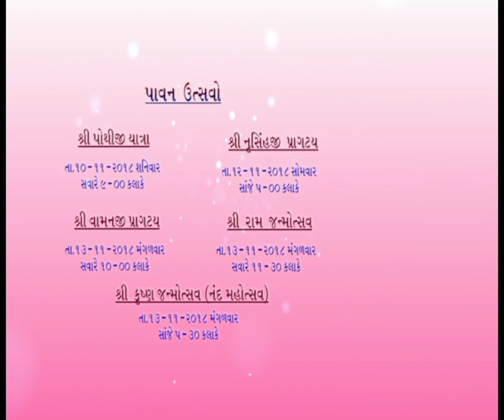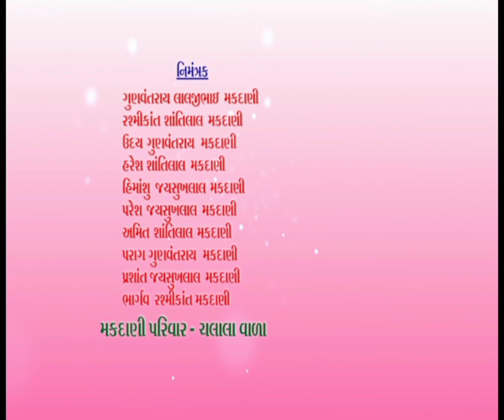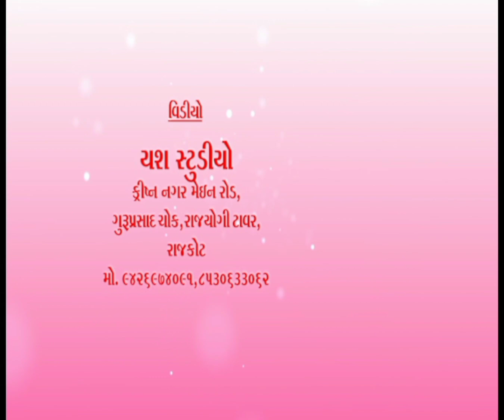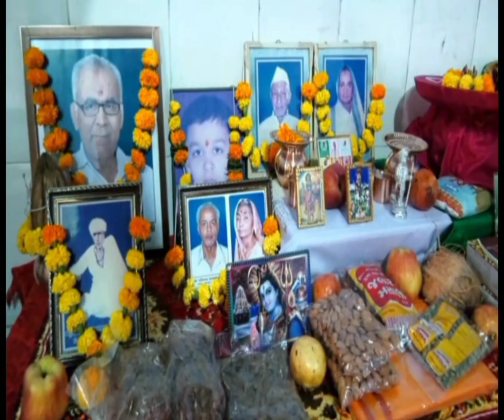શ્રીમદ્ ભાગવત કથા - દિવસ ૧ - ભાગ ૧ | પોથીયાત્રા | શાસ્ત્રીજી યજ્ઞેશભાઇ | Shrimad Bhagvat Katha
દિવસ - 1 | શનિવાર ૧૦ નવેમ્બર ૨૦૧૮

ભાગ - ૧ | શ્રીમદ ભાગવત કથા | પૂ શાસ્ત્રીજી યજ્ઞેશભાઇ | ચલાલા

તમે જોઈ રહીયા છો શ્રીમદ ભાગવત કથાનું પ્રસારણ ચલાલા ગામ થી પૂજ્ય શાસ્ત્રીજી યજ્ઞેશભાઇ ના શ્રી મુખે થી 10મી ઑક્ટોબર -16 ઑક્ટોબર, 2018

{મનોરથી: મકદાણી પરિવાર}

વિડિયોગ્રાફી - યશ સ્ટુડિયો રાજકોટ

Day -  1 | Saturday 10th November 2018

Part - 1 | Shrimad Bhagavat Katha | Pujya Shashtriji Yagneshbhai | Chalala, Gujarat

You are watching the telecast of Shrimad Bhagavat Katha by Pujya Shashtriji Yagneshbhai from Chalala gaam, Amreli- Gujarat from 10th October – 16th October, 2018

{Manorathi : Makdani Parivar}

Videography By Yash studio Rajkot